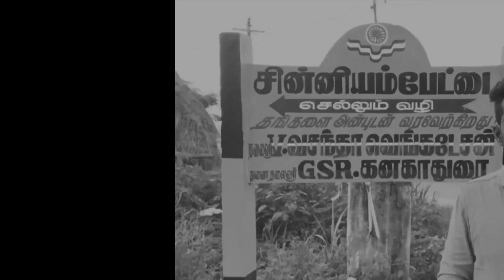🔴Kalvan Movie Public Review | GV Prakash, Bharathi Raja Evana